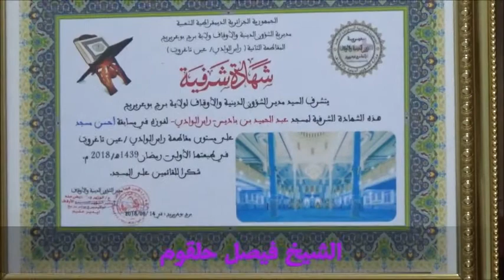كلماة إمام مسجد إبن باديس - رأس الوادي.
كلماة إمام مسجد إبن باديس - رأس الوادي. الشيخ فيصل حلقوم